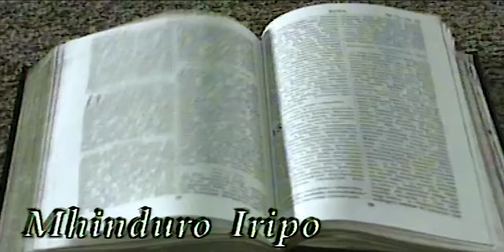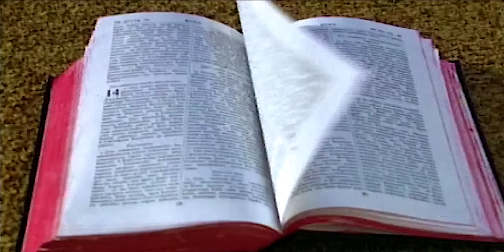MHINDURO IRIPO (Official) - Charles Charamba & Fishers of Men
Initially released 1999. A song that proclaims Jesus is the answer in all human challenges. A song that was also composed as a tool to fight stigmatisation of HIV AIDS patience as they are not to be blamed but loved.